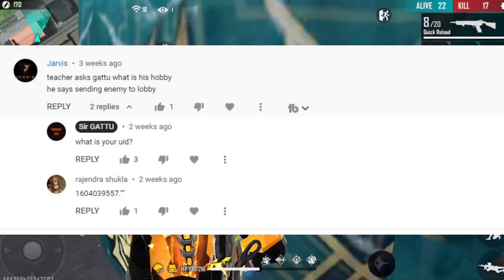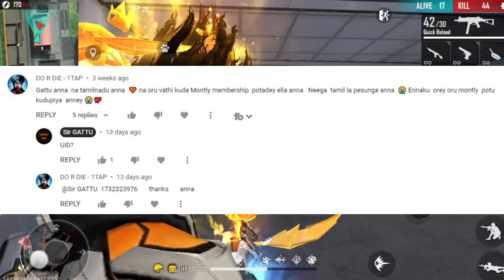Free Fire Kannada | Giveaway Update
FreeFire Kannada